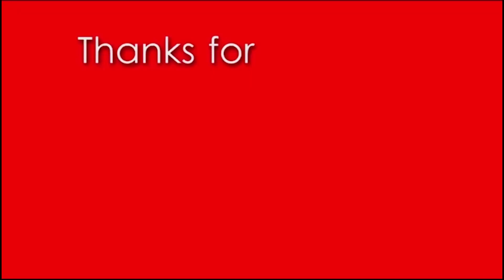Sangit Som ने मुसलमानों को लेकर फिर दिया यह विवादित बयान | Globaltoday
भाजपा विधायक संगीत सोम ने मुसलमानों को लेकर बड़ा बयान दिया है। उन्होंने कहा है कि अगर भारत के मुसलमानों को देश पर भरोसा नहीं है तो वह भारत छोड़कर पाकिस्तान चले जाएं और वहीं अपनी आस्था दिखाएं।